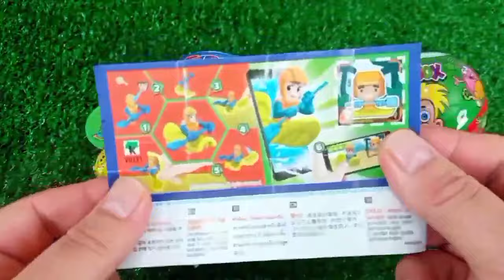ASMR RAINBOW 막대사탕과 과자! 맛있는 무지개 막대사탕ASMR Mukbang 두찜 신메뉴 스팸부대찜닭 먹방 떡볶이 튀김 치즈볼 | HIU